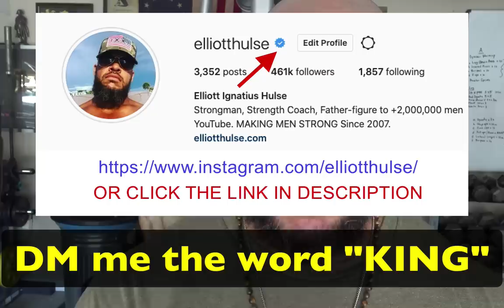BEWARE: Weed Smoking Withdrawal Demons